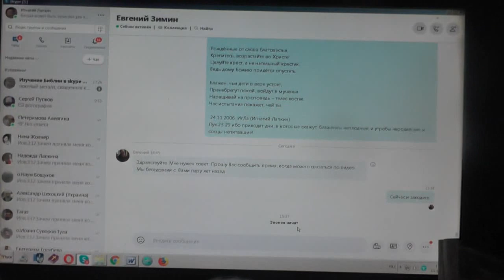Зимин Евгений. Катехизация. Благовестие. Голуби. 11. 10. 2019